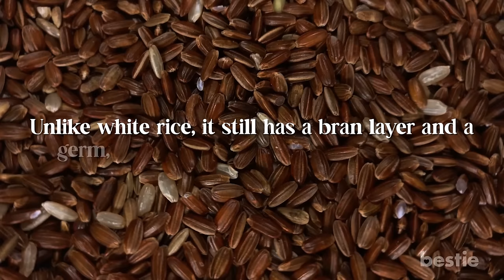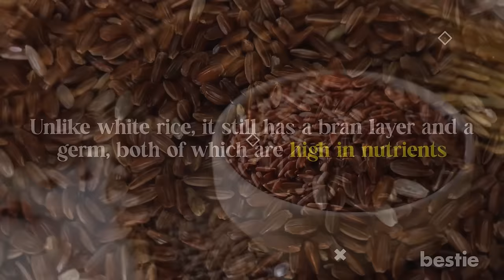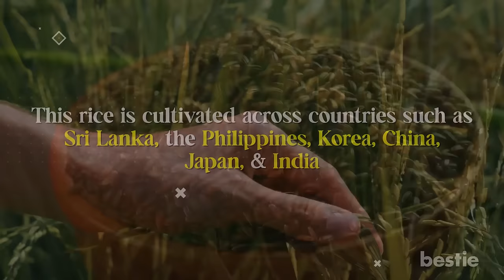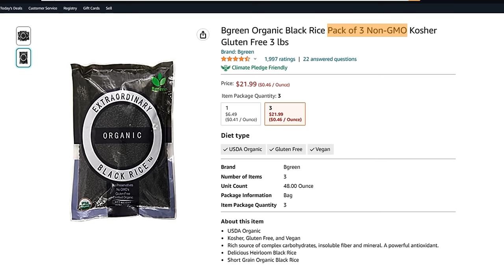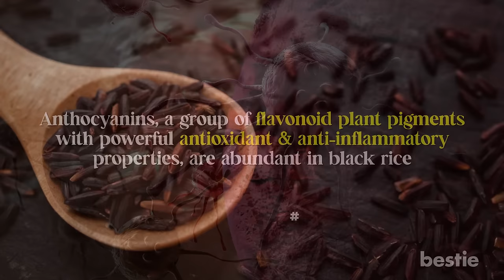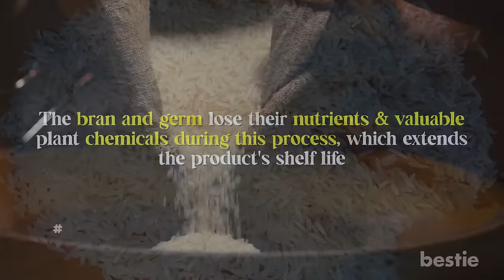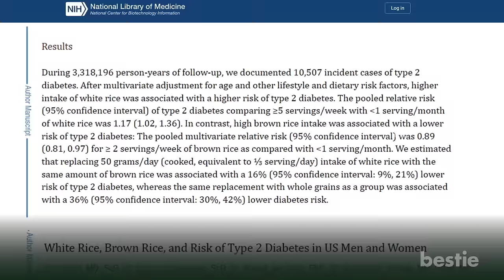We compared the 4 common types of rice to find which type of rice is the healthiest.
Rice comes in many different varieties, with colors ranging from black to purple to red, and you may already be aware of the most common: white rice. Some people claim that rice is not nutritious and will cause you to gain weight. But is this cheap food, a staple for more than half of the world's population, really that bad?

In today's video, we will explore the different varieties and colors to understand the rice health debate.

⌛Timestamps:
⏱️ Intro - 0:00
⏱️ Looking At The Size Of Rice Grains - 00:27
⏱️ Brown Rice  - 00:50
⏱️ Red Rice - 02:05
⏱️ Black Rice  - 03:17
⏱️ Wild Rice - 04:23
⏱️ Polished White Rice? - 05:14
⏱️ When It Boils Down To Picking The Perfect Rice, It All Depends On Various Factors - 06:12

✍️ Summary:
Looking at the size of rice grains:
Rice comes in short, medium, or long grains. Short-grain rice has a chewy texture and is commonly used in sushi.

First on our list is Brown Rice
Brown rice is whole-grain rice without the outer protective shell known as the hull. Unlike white rice, it still has a bran layer and a germ, both of which are high in nutrients.

Now let’s explore nutritious Red Rice
Red rice varieties such as Himalayan and Thai red cargo rice,  contain an impressive array of nutrients and beneficial plant compounds.

Black rice is a fantastic source of antioxidants.
Black rice has a rich black hue that frequently turns purple when cooked. Examples of black rice are Thai jasmine black rice and Indonesian black rice.

Now moving on to Wild Rice.
Though wild rice is technically the seeds of aquatic grasses, it is commonly used in the kitchen in the same way rice is.

What is Polished White rice?
White polished is essentially rice stripped of its husk, bran, and germ using machinery. The bran and germ lose their nutrients and valuable plant chemicals during this process, which extends the product's shelf life.

Finally, when it boils down to picking the perfect rice, it all depends on various factors.
Personal choice, culture, environmental conditions, local availability, and disease and ailments determine what rice you consume. But let’s take this discussion further.